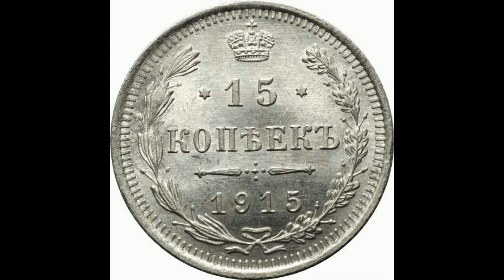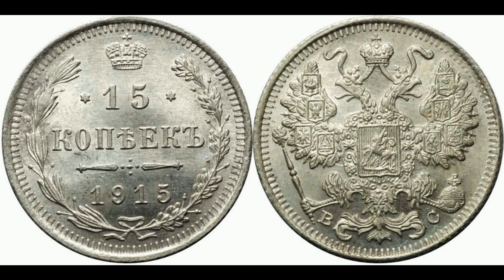Реальная цена и обзор монеты 15 копеек 1915 года. Российская империя.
Coin 15 kopecks 1915. Russian empire. Сегодня на обзоре монета 15 копеек 1915 года, серебро. В данном видеообзоре Вы узнаете параметры монеты, реальную стоимость, все разновидности и конечно же цены на них, если таковые известны. Российская империя.